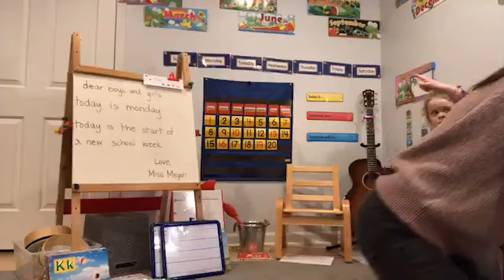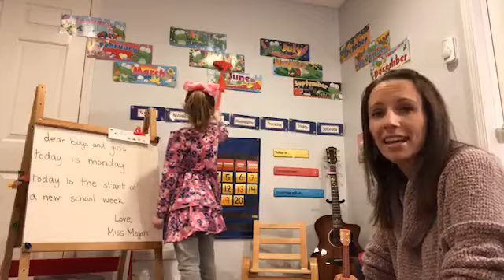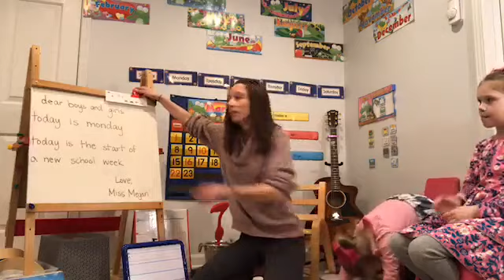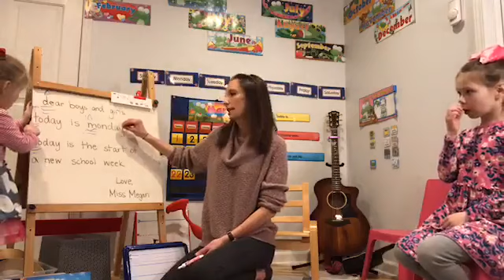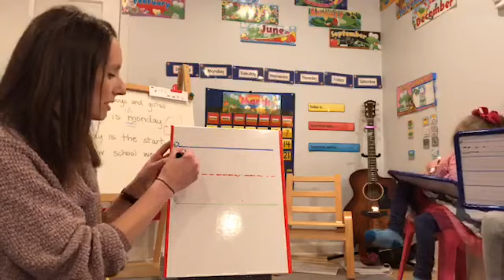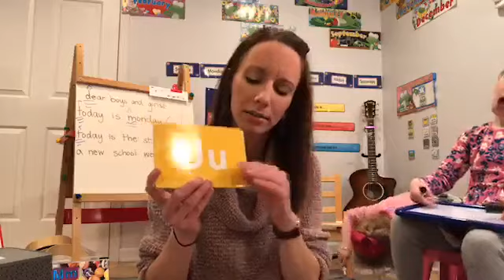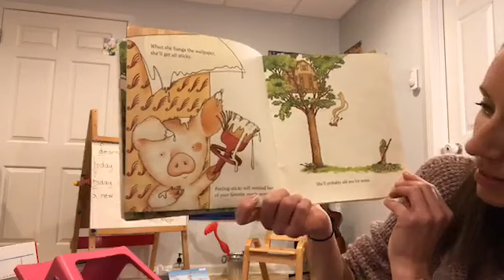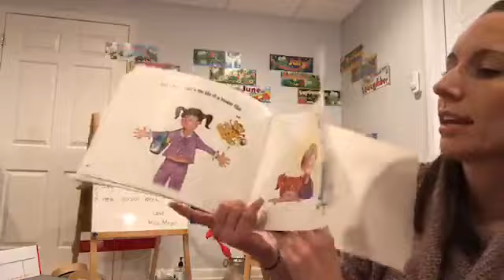March 23, 2020 Letters K and L